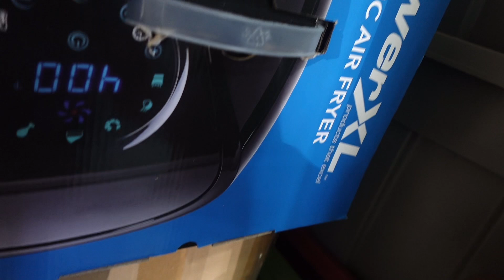Moving Vlog Pt 3| Things are starting to get real+ I signed them papers! Packing More Things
Moving Series

Hey everyone! Welcome to the channel. The packing process continues! This vlog may be a little boring, but I still gotta get these clothes together! Be sure to follow me on all socials to keep up with the progress! See ya later.

💙FAQ’s💙
Jasmine
Age: 29

All videos are uploaded in HD 1080p or 4K!!!